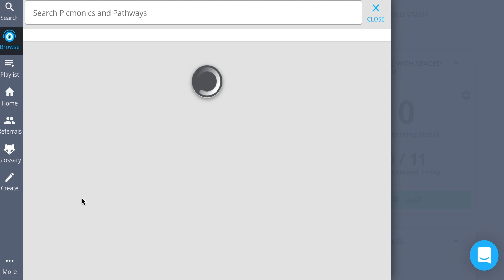NCLEX® Review Month: Prep Picmonic Style😎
Review for the Nclex with Picmonic! In honor of the big test, we are creating the world greatest Nclex Review Playlists!

Why Picmonic?

LET’S CONNECT!